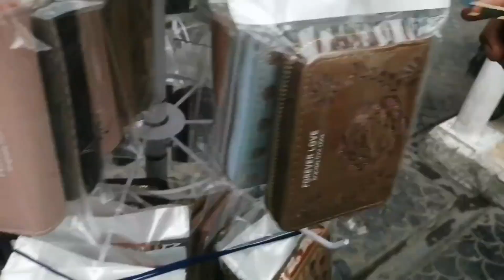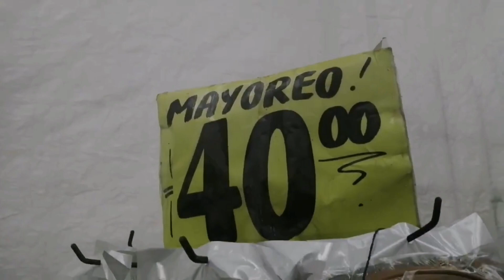MONEDEROS, BUFANDAS, PIERNERAS, BOLSAS DE PELUCHE Y MÁS / NOVEDADES LAZCANO / MAYOREO Y MENUDEO 2P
¡Hola muchachas 🙋 ¿Cómo están? Espero que muy bien ☺️ les traigo un vídeo de un recorrido por "NOVEDADES LAZCANO" (Segunda parte) DÓNDE PODRÁS ENCONTRAR MONEDEROS, CARTERAS, LLAVEROS, PELUCHES Y MUCHO MÁS😱😱 espero les guste mucho y les sirva la información! 😎

⭐ Dirección de NOVEDADES LAZCANO:
Corredor Abraham castellanos LOC. 8 Col. Centro

⭐ HORARIO POR CONTINGENCIA : JUEVES A SÁBADO DE 9am a 4pm.